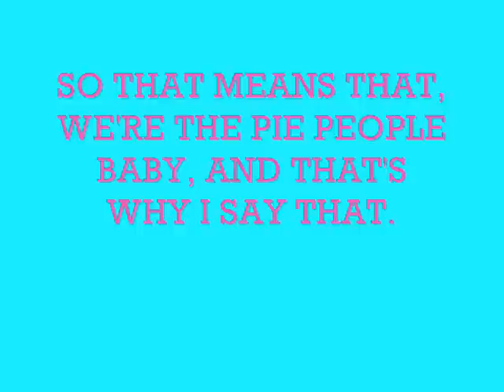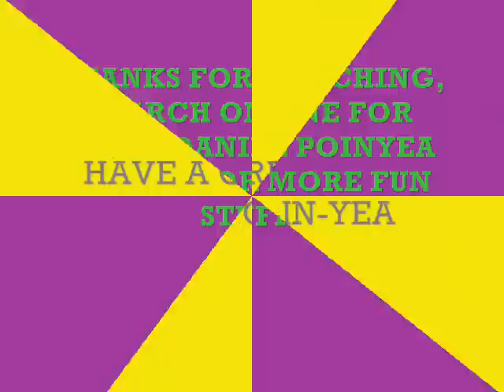WE THE PIE PEOPLE (SONG SAMPLE)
Sample of: WE THE PIE PEOPLE, original song by: Daniel Poinyea.  A song about a girl and a guy trying to get a piece of the pie.